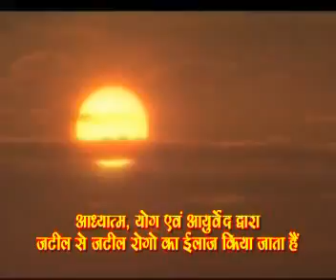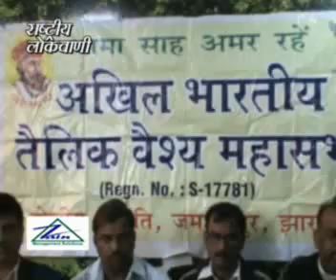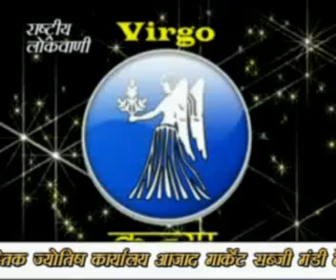FINAL CD 2850 OM